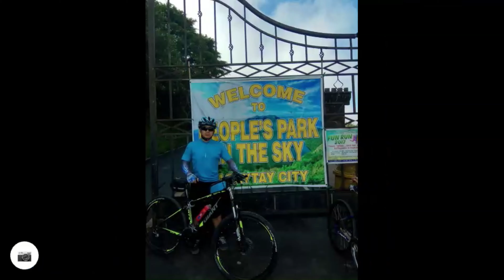Tagaytay Rides via RevPal to Silang Welcon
Dec. 3, 2017 Rides with Chado and Richie